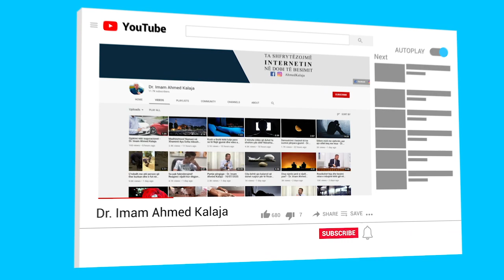Përfundimi atyre që u kanë hyrë njerëzve në hak, mbeten pa sevape në Ditën e Gjykimit?